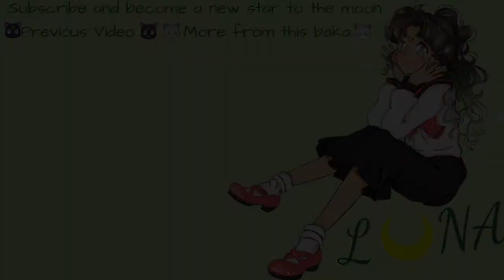👽Human Eating Plants || The Sims 4: StrangerVille || #1🏔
☾OPEN ME HUMAN☽

Detective Allison ready for duty!

✧MAKE SURE YOUR CUSTOM CONTENT BUTTON IS CHECKED ON TO SEE MY SIMS 4 GALLERY STUFF✧

✧Gallery/Origin account/name: LUNAAZULE23 ✧
✧You can download my sims 4 stuff there! ✧

Check out my Twitch!: heyitsmelunaa (i upload my YT videos there as well as here of course, when i have the time)✰

✦Channel Art Credit: ✦
✦Coloring by my best friend Alexandra✦
✦Her social medias: ✦
✦Channel art inspired by the artist & author of sailor moon: Naoko Takeuchi (aka my queen) ✦
✦I drew and created my channel art ✦

Comment Suggestions on what you want me to do next!✰

 (ﾉ◕ヮ◕)ﾉ*:･ﾟ✧